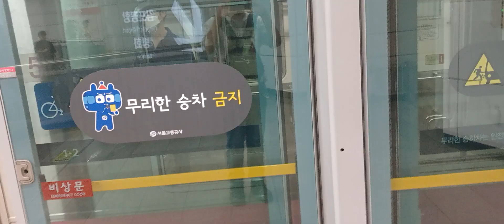서울교통공사 8호선 1차분 암사행 815편성 천호역발차